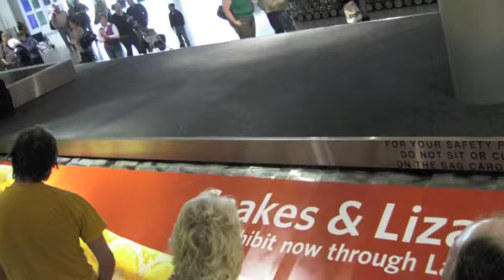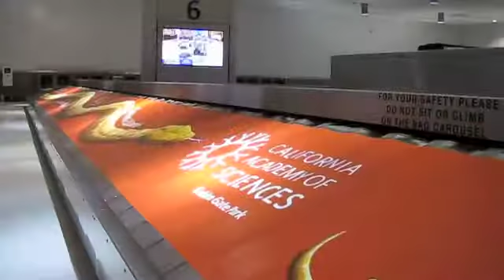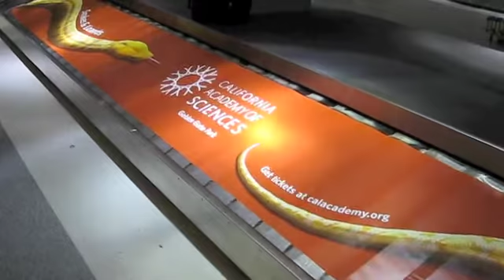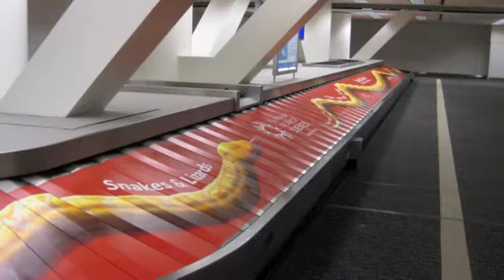Baggage Carousel Ads: California Academy of Sciences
California Academy of Sciences, Summer of Slither advertising campaign in San Francisco and Oakland airports featuring a large snake moving around the baggage carousel track.